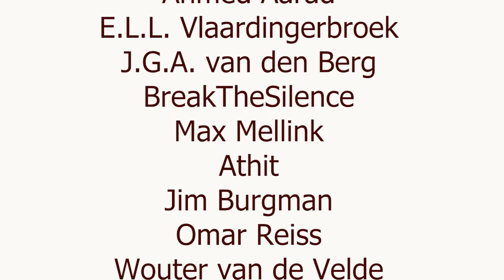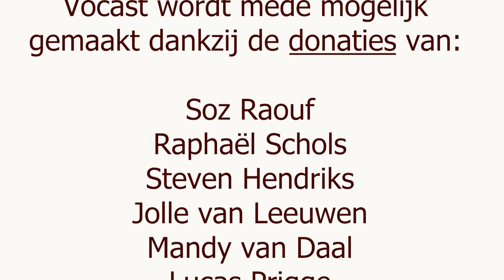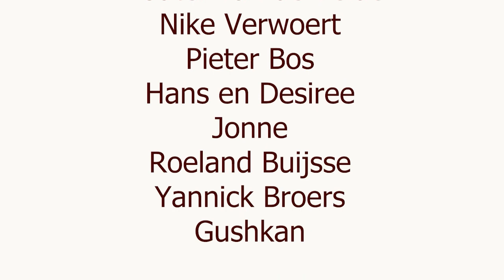Zwarte gaten en ons universum met astrofysicus Heino Falcke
Albert Einstein vond de relativiteitstheorie uit en veranderde daarmee de wereld. Maar hij geloofde zelf niet in het bestaan van zwarte gaten.

In de formules van Einstein bestond al de mogelijkheid voor een zwart gat, ook al ontdekte hij zelf die mogelijkheid. Ver voordat we ooit zo'n onmogelijk object had waargenomen wisten natuurkundigen al dat het zou kunnen bestaan én hoe het eruit zou zien.

In 2019 was het team van Heino Falcke van de Radboud Universiteit de eerste ooit die beeldmateriaal van een zwart gat wist vast te leggen. Dit was een historisch moment vanwege de ontdekking, maar ook omdat het beeldmateriaal van dat zwart gat ook in lijn was met de theoretische berekeningen van wetenschappers.

Het lijkt dus mogelijk om wiskundig de wereld te beschrijven. Maar nu hebben we een probleem: de relativiteitstheorie van Einstein lijkt niet compatibel met de kwantumfysica. Beide geven totaal andere beschrijvingen van de wereld, maar toch lijken ze allebei te werken in hun eigen context.

Wat die verschillen zijn, wat zwarte gaten zijn, hoe zwaartekracht werkt en meer bespreek ik met Heino Falcke in dit gesprek.